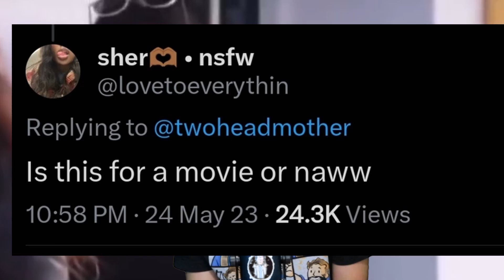JENNA ORTEGA CANCELLED!?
omg the world is ending jenna did a thing omg omg omg